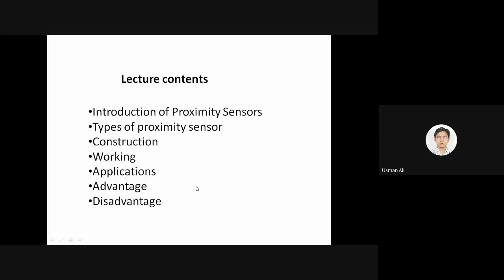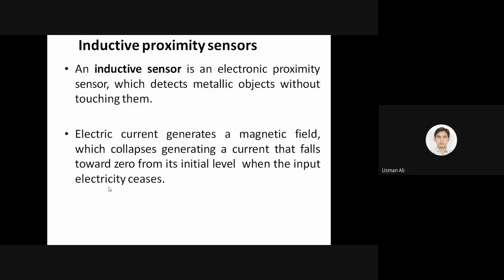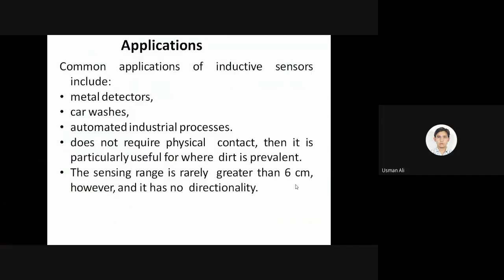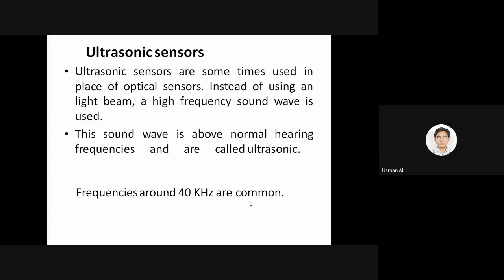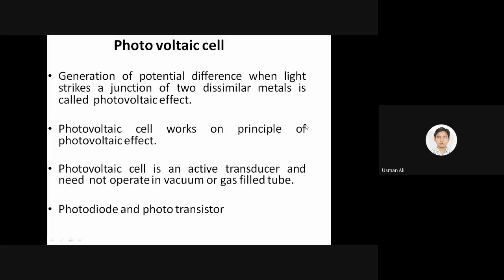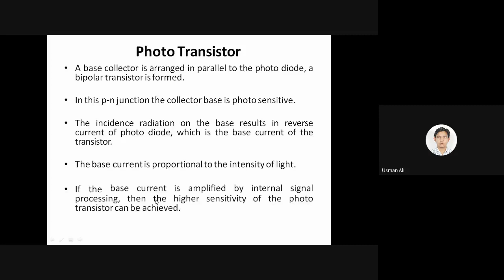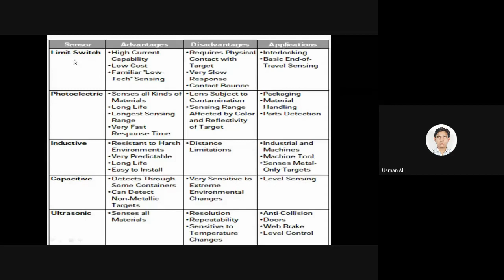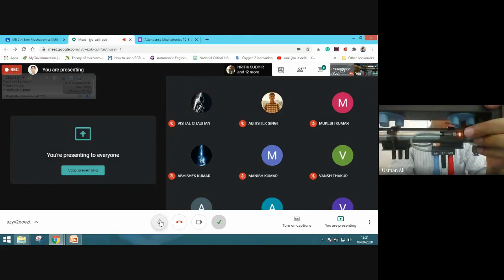proximity sensors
Detailed lecture on proximity sensors
To understand the basic concepts of Mechatronics You Can buy the following Books: